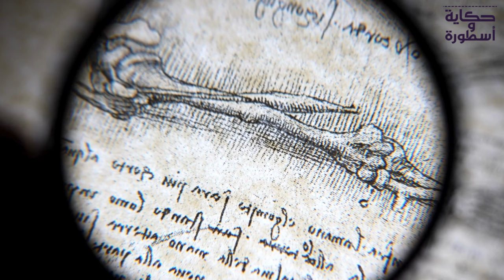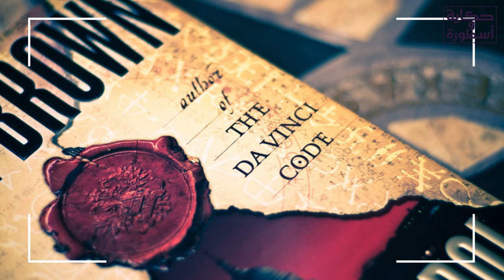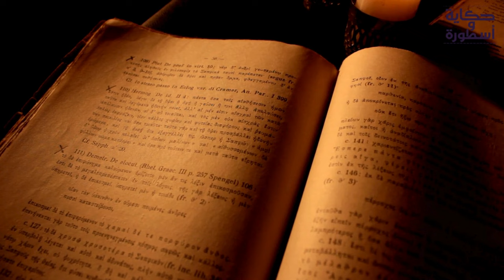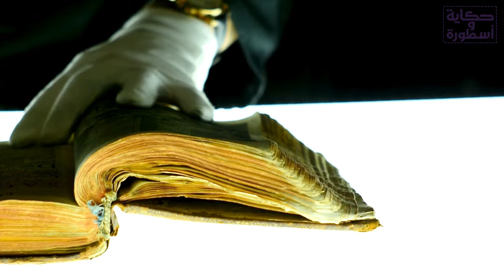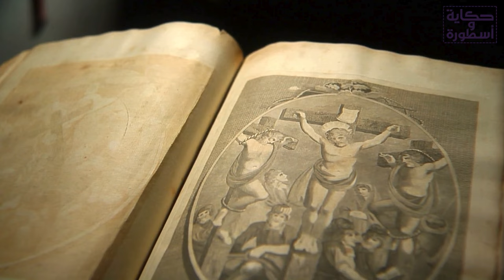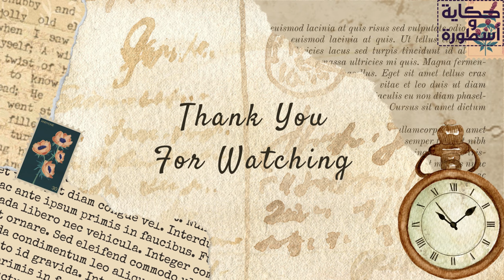شيفرة دافنشي: رحلة عبر لوحاته الغامضة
منذ قرون، أذهلت إبداعات ليوناردو دافنشي العالم، وفتحت المجال لتساؤلات حول الرسائل الخفية التي قد تخفيها لوحاته.
من ابتسامة الموناليزا الغامضة، إلى رموز العشاء الأخير، وصولًا إلى اكتشافات جديدة مثل سلفادور موندي، لا تزال لوحات دافنشي تُلهم الأجيال وتُثير الجدل.

في هذا الفيديو، سنغوص في رحلة عبر أشهر لوحات دافنشي، ونحاول فك رموزها الغامضة.

من هو دافنشي؟

كان دافنشي أكثر من مجرد رسام، فقد كان عبقرية فنية شاملة، برع في مجالات الفن والعلوم والهندسة.
ولد في إيطاليا عام 1452، واشتهر بأعماله مثل الموناليزا والعشاء الأخير ورجل فيتروفيان.
كان دافنشي مُولعًا بفك رموز الطبيعة والكون، وترك العديد من المخطوطات التي تُظهر عبقريته واهتماماته المتنوعة.

ما هي أشهر لوحات دافنشي؟

تُعد لوحة الموناليزا أشهر لوحة في العالم، ورمزًا للفن والجمال.
تُعرف اللوحة بابتسامتها الغامضة التي ألهمت العديد من النظريات والتأويلات.
من أشهر لوحات دافنشي أيضًا العشاء الأخير، التي تُصور آخر عشاء للمسيح مع تلاميذه، وتتميز برمزيتها الدينية العميقة.
وتشمل لوحاته الشهيرة الأخرى سلفادور موندي، ورجل فيتروفيان، والسيدة مع القاقم، والعذراء والطفل مع القديسة آن.

ما هي رموز شيفرة دافنشي؟

تُشير شيفرة دافنشي إلى مجموعة من الرموز والرسائل الخفية التي يُعتقد أن دافنشي قد خبأها في لوحاته.
أثار كتاب "شيفرة دافنشي" للكاتب دان براون جدلًا واسعًا حول هذه الرموز، وفتح المجال لتأويلات جديدة لأعمال دافنشي.

تحليل لوحات دافنشي: ماذا تخفي من أسرار؟

سنقوم بتحليل بعض أشهر لوحات دافنشي، ونحاول فك رموزها الغامضة.

سنبحث عن الرسائل الخفية التي قد تُشير إلى معتقدات دافنشي أو أفكاره حول الدين أو العلم.
سنبدأ بتحليل لوحة الموناليزا، ونحاول فهم معنى ابتسامتها الغامضة.
سننتقل بعد ذلك إلى لوحة العشاء الأخير، ونبحث عن الرموز الدينية التي قد تُشير إلى أفكار دافنشي حول المسيحية.
سنختتم تحليلنا بلوحة سلفادور موندي، ونناقش الجدل حول صحتها ورمزيتها.

الموناليزا: لغز فني لم يُفكّ شفرته أحد

من هو الشخص الموجود في اللوحة؟ ماذا تعني ابتسامته؟
هل تُشير اللوحة إلى رسالة خفية؟
سنحاول في هذا الفيديو الإجابة على بعض هذه الأسئلة، ونترك المجال مفتوحًا للبحث والتحليل.

العشاء الأخير: رسالة دينية أم رمزية غامضة؟

تُصور لوحة العشاء الأخير آخر عشاء للمسيح مع تلاميذه، وتتميز برمزيتها الدينية العميقة.
لكن ماذا لو كانت اللوحة تُخفي أكثر من مجرد رسالة دينية؟
ماذا تعني الأوضاع المختلفة للتلاميذ؟
هل تُشير اللوحة إلى أفكار دافنشي حول المسيحية؟
سنحاول في هذا الفيديو فك رموز لوحة العشاء الأخير، ونبحث عن الرسائل الخفية التي قد تُشير إليها.

The Da Vinci Code: A Journey Through His Mysterious Paintings

For centuries, Leonardo da Vinci's creations have amazed the world and opened up the possibility of hidden messages within his paintings.

From the enigmatic smile of the Mona Lisa to the symbols of the Last Supper, and even new discoveries like the Salvator Mundi, da Vinci's paintings continue to inspire generations and spark controversy.

In this video, we will embark on a journey through some of da Vinci's most famous paintings and attempt to decipher their mysterious symbols.

00:00 المقدمة
00:19 من هو دافنشي
01:01 دان براون و روايته "شيفرة دافنشي"
02:08 المخطوطات السرية
03:00 أخوية سيون
03:58 سلالة الميروفنجيون
04:25 الهدف الخفي لأخوية سيون
05:01 معتقدات أخوية سيون وأعمال ليوناردو دافنشي
05:10 تحليل لوحة العشاء الأخير
06:47 تحليل لوحة الموناليزا
07:39 الخاتمة

لا تنسى مشاهدة مثلث برمودا: هل هو بوابة إلى عالم آخر؟ وهل هو حقيقة أم خيال؟